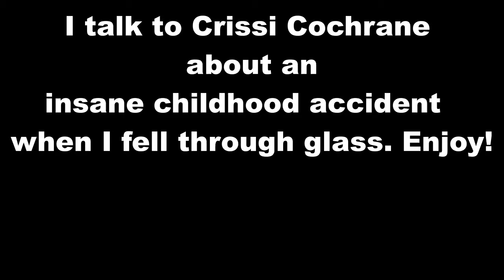Falling through glass my childhood stories w/ (Crissie Cochrane ep 6 "Wheelin & Dealin")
In this clip I reminisce about a traumatic childhood accident and how events in life can influence your work/outlook on life.